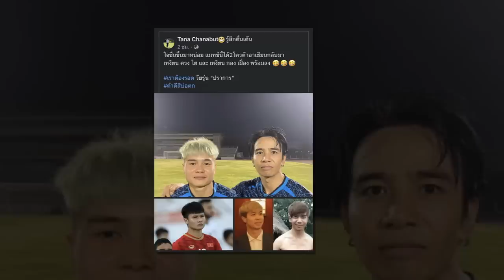กระหึ่มวงการบอลไทย! จ่อคว้า "สารัช"/KVCทีมลีกสูงสุดเบลเยียม จ่อลุ้นเซ็นสัญญาแข้ง "ทีมชาติไทย"